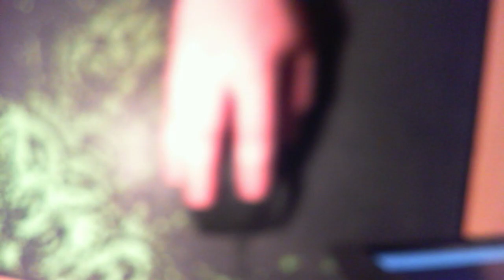Testing the razer boomslang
Please, don't use this mouse for gaming :D